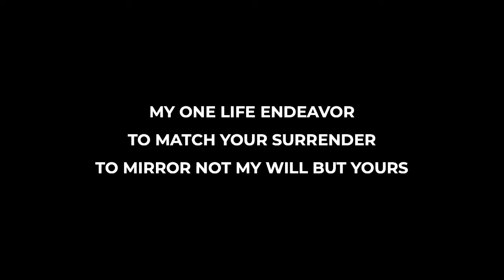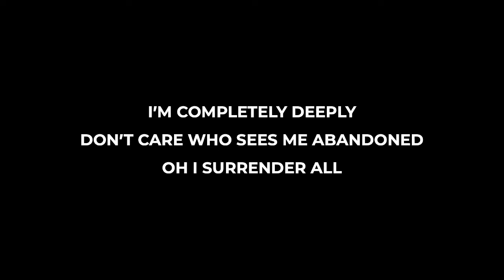Christian Life Lubbock - Sunday | April 07, 2024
Welcome to Christian Life Lubbock, we hope you enjoy today's service.